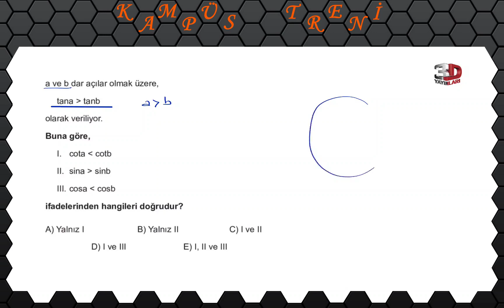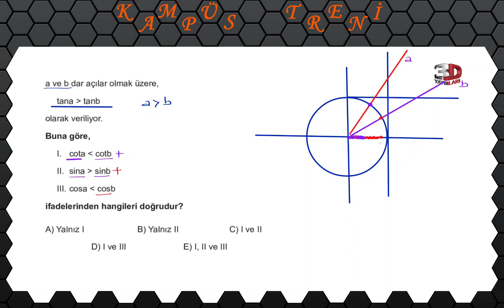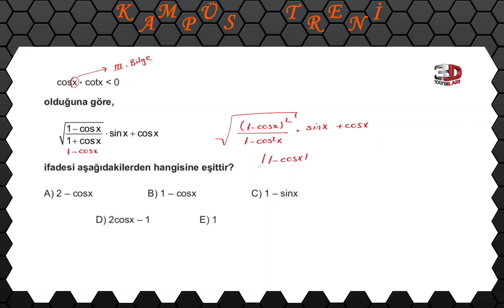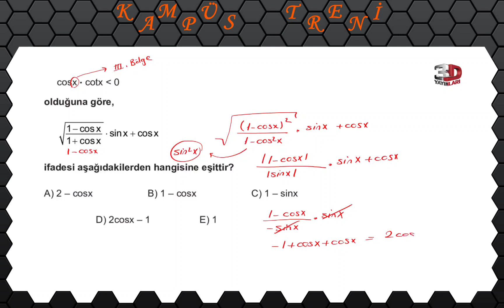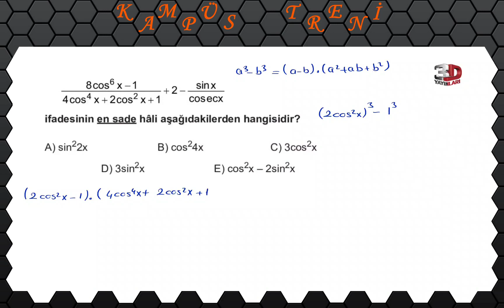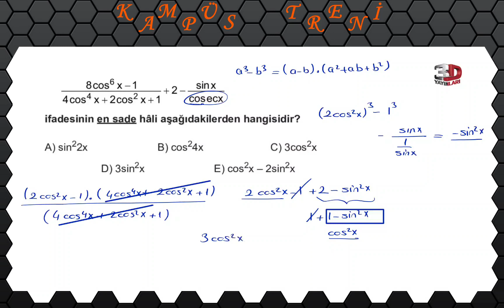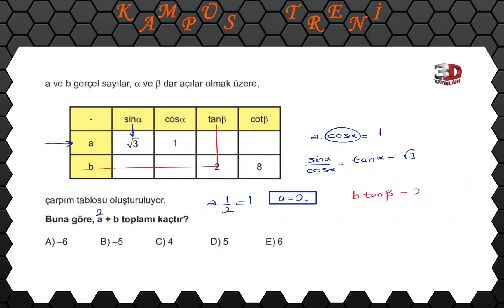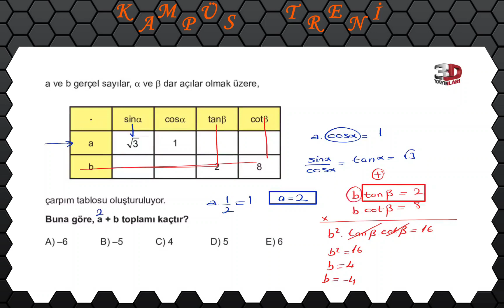3D Sorular Trigonometri 5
3D yayınları trigonometri sorularına kaldığımız yerden devam ediyoruz. Bütün öğrenci arkadaşlara başarılar diliyorum.